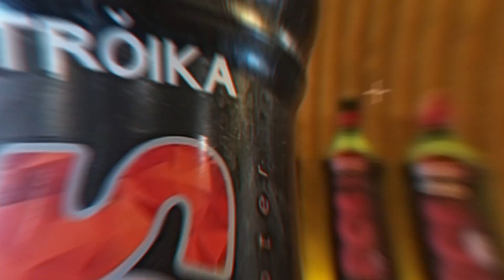¡Dragonizate! 🍹 I DISALOGY ¡Un mix de experiencias! I Temporada 2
¡Despertá tu lado más exótico!

Con el toque salvadoreño que nos caracteriza presentamos la oferta de licores saborizados de 🍹Troika.

Nuestra entrega especial inicia con🐍 Troika DOS 5 Dragon Fruit 🔥

La última innovación de Distribuidora Salvadoreña incluye:

- La esencia natural de la pitahaya.
- Un color fucsia brillante que te encantará.
- Aroma suave y agradable.
- Sabor con una mezcla entre dulce y ácida, como la pitahaya natural.

Y aquí te compartimos las opciones para que los disfrutes al máximo.

🤔 ¿Qué buscamos con DISALOGY?

Mostrarte la variedad de productos que tenemos y la calidad que ofrecemos. A eso le sumamos algo relevante: cómo puedes mezclarlos para grandes experiencias.

La calidad es importante… el conocimiento, también.

Nosotros te ofrecemos un MIX DE EXPERIENCIAS 😉

🔴 Consume responsablemente.